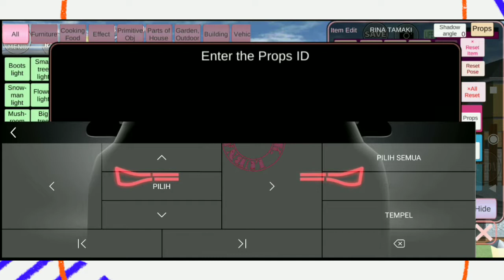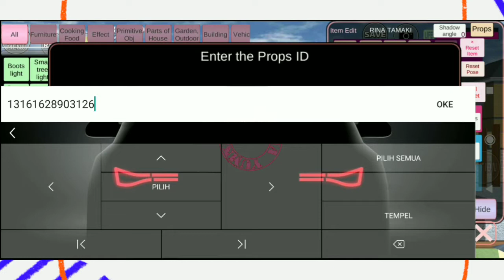Update ID Props Rumah BlackPink Terkeren Paling AESTHETICS | Sakura school Simulator